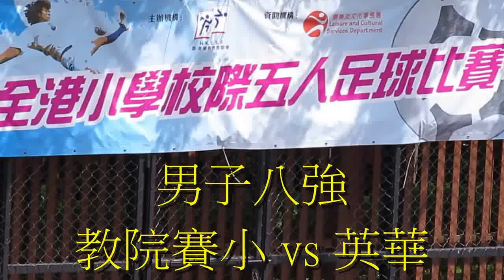教院賽小vs英華(2015.10.29.全港小學校際五人足球賽男子八強)精華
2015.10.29.沙咀道球塲 15:45 教院賽小(黃) 0 : 2 英華(綠)